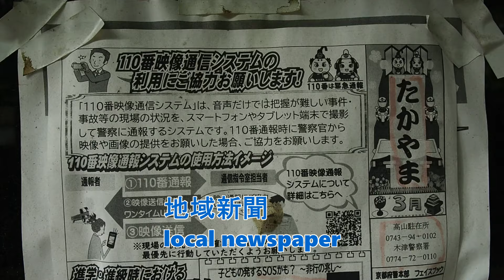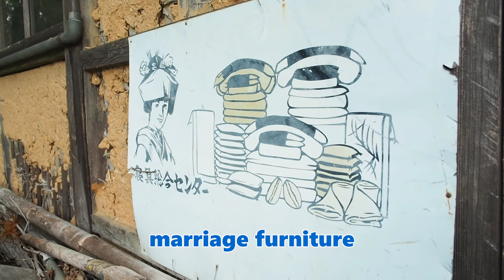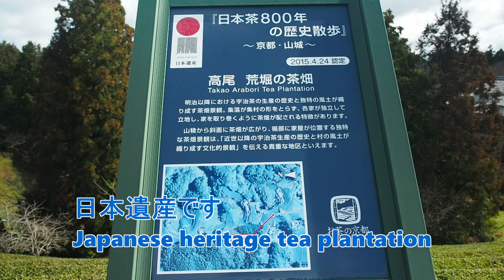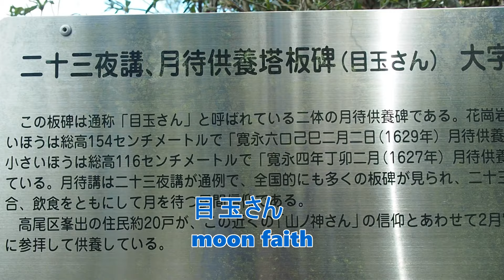山間地に茶畑がある京都・南山城村を歩く【美しい田舎散歩・限界集落の風景】Minamiyamashiro village with tea plantations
京都府南山城村高尾

京都の宇治茶の多くは宇治市ではなく和束町や隣の南山城村で生産されていて、和束はなだらかな斜面なのに対して南山城村は山地の中に茶畑があります
茶畑の中に農家が隠れては見える独特な景観を成していて、晴れた日には青空と茶畑と農家の色合いなどが美しい
この日は薄曇りで青空背景ではなかったが、高尾地区をぐるっと回って田んぼで草を食べるヤギなどを見る事ができた